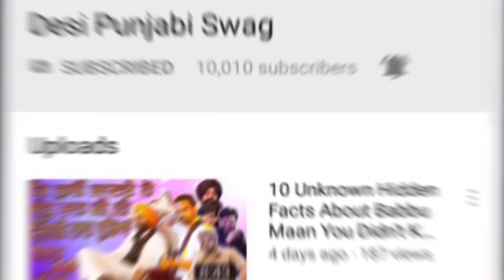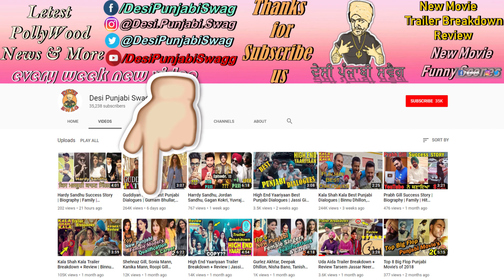Band Vaaje Trailer Breakdown + Review | Binnu Dhillon, Mandy Takhar, Ghugi, Jaswinder Bhalla 2019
ਇਸ video ਵਿੱਚ ਬੈੰਡ ਵਜੇ ਫਿਲਮ ਦਾ trailer breakdown ਕੀਤਾ ਗਿਆ ਹੈ ਜੇ ਕਰ ਤੂੰਆਨੁ ਇਹ video ਚੰਗੀ ਲੱਗੀ ਹੋਵੇ  ਤਾ ਇਸ video ਨੂੰ  ਇਕ ਵਾਰੀ like ਜਰੂਰ ਕਾਰ ਦਿਓ ਜੇ ਤੁਸੀਂ ਆਪਣੇ ਕਿਸੇ ਵੀ ਪਸੰਦੀਦਾ ਸਿੰਗਰ ਅਤੇ ਐਕਟਰ ਬਾਰੇ ਕੋਈ ਵੀ ਜਾਣਕਾਰੀ ਲੈਣਾ ਚਾਹੰਦੇ  ਹੋ ਤਾ ਸਾਨੂੰ ਕਾਮੈਂਟ ਵਿਚ ਦੱਸੋ ਧਾਨਵਾਦ

ਸਾਡਾ facebook ਪੇਜ ਵੀ ਜ਼ਰੂਰ like ਕਰੋ ਜੀ ਤੁਸੀਂ ਸਾਨੂੰ facebook ਤੇ message ਕਰ ਕੇ ਵੀ ਦਾਸ ਸਕਦੇ ਹੋ ਜਿਸ  ਸਿੰਗਰ ਅਤੇ ਐਕਟਰ ਦੀ  biography ਤੁਸੀਂ ਦੇਖਣਾ ਚਾਹੁੰਦੇ ਹੋ :
ਨੋਟ: ਇਹ ਵੀਡੀਓ ਮੇਰੇ ਇੰਟਰਨੈਟ ਖੋਜ ਤੇ ਆਧਾਰਿਤ ਹੈ, ਇਹ 100% ਸਹੀ ਨਹੀਂ ਵੀ ਹੋ ਸਕਦਾ ਹੈ
(ਕਾਪੀਰਾਈਟ ਐਕਟ 1976 ਦੀ ਧਾਰਾ 107 ਅਧੀਨ ਕਾਪੀਰਾਈਟ ਡਿਸਕਲਾਇਮਮ,  ਅਲੋਚਨਾ, ਟਿੱਪਣੀ, ਨਿਊਜ਼ ਰਿਪੋਰਿੰਗ, ਸਿੱਖਿਆ, ਵਜ਼ੀਫੇ ਅਤੇ ਖੋਜ ਵਰਗੇ ਉਦੇਸ਼ਾਂ ਲਈ "ਸਹੀ ਵਰਤੋਂ" ਲਈ ਬਣਾਇਆ ਗਿਆ ਹੈ)